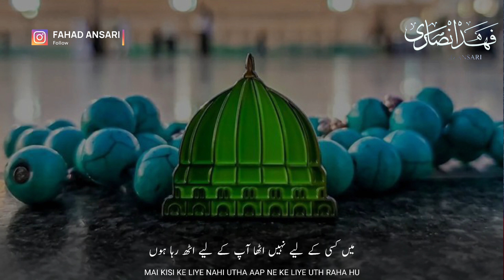Beautiful Islamic WhatsApp Status | Aap Ke Liye Utha | Up For You | Best Status 2023 | Tariq Jameel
Heart Touching Islamic Status | Broken Status | I Wake Up For You | Aap Ke Liye Utha | Molana Tariq Jameel

Mujhe Allah ne kaha tha
tumhe khud kholna hai
kisi farishte se nahi khulwana